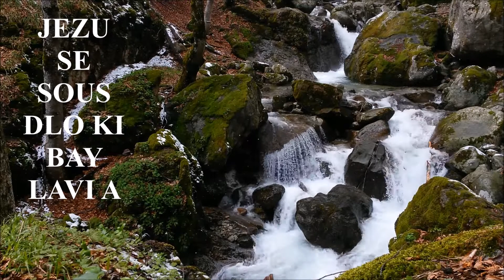JEZU SE SOUS DLO KI BAY LAVI A SLOGAN